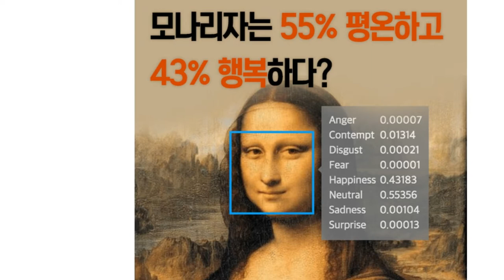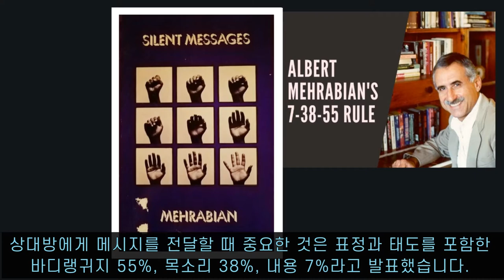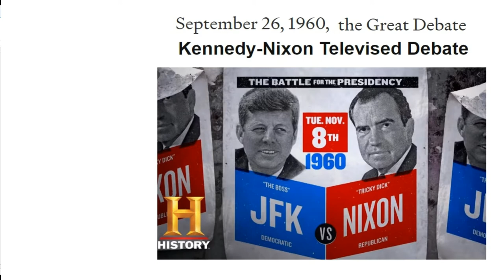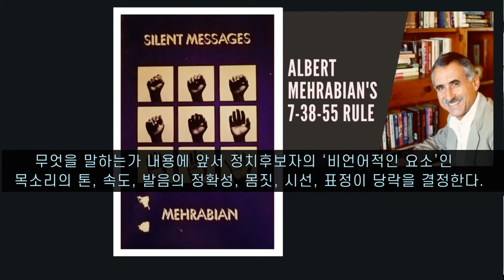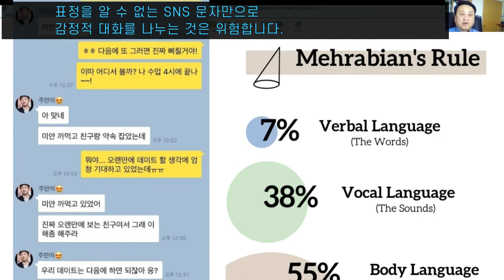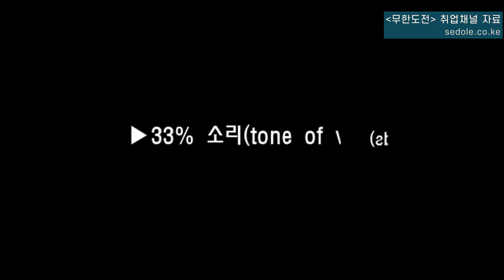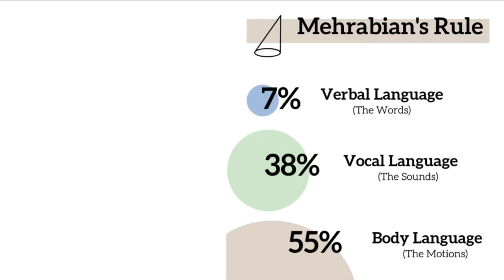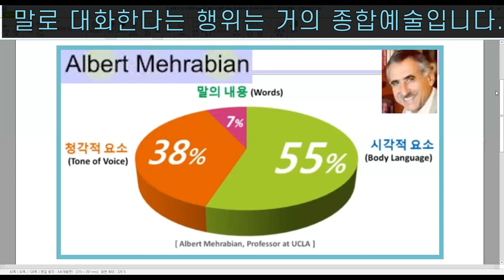8. 메라비언 법칙(The Law of Mehrabian)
캘리포니아대학교 로스앤젤레스캠퍼스(UCLA) 심리학과 명예교수인 앨버트 메라비언(Albert Mehrabian)은 1971년 저서 『silent message』에서,  상대방에게 메시지를 전달할 때 중요한 것은 표정과 태도를 포함한 바디랭귀지가 55%, 목소리가 38% 그리고 내용은 7%였다는 것이다. 이것이 “행동의 소리가 말의 소리보다 크다”는 '메라비언의 법칙(The Law of Mehrabian)'이다.
오해하지 말아야 할 것은 이 연구는 감정적인 내용을 전달할 때 전달효과를 분석한 연구다. 앞서 말한 아리스토텔레스 수사학에서 말한 3대 요소로 말하자면, 파토스(Pathos) 말하기에 해당하는 것이다. 즉 정치적 연설이나 비즈니스적 설득 등에 해당되는 말이지, 이 메라비언 법칙은 로고스적 말하기나 에토스적 말하기에 해당되는 사항은 아니라는 사실을 염두에 두어야 한다.
1. 파토스적 말하기, TV정치 토론과 이미지
미국 대통령 선거에서 TV를 이용한 후보자 토론이 시작된 것은 1960년 미국 제35대 대통령선거 유세 때부터다. 당시 인지도와 지지도에서 공화당 후보 닉슨(Richard Nixon)은 단연 최고의 위치였다. 닉슨은 민주당의 젊은 후보 케네디(John F. Kennedy)가 어떤 매혹을 TV를 통해 터뜨릴지 전혀 예상하지 못했다. 케네디의 TV토론 제안을 받아들인 닉슨의 선택은 실패였다. TV 토론 결과 정치 신인 케네디가 미국 역사상 최연소 대통령에 당선되는 이변을 낳았다.
이후 이 선거의 당락을 연구하는 책들이 많이 나왔다. 그 중에 하나가 메라비언 법칙이었다. 내용에 앞서 정치적 후보자의 ‘비언어적인 요소’인 목소리의 톤, 속도, 발음의 정확성, 몸짓, 시선, 표정이 당락을 결정한다는 연구였다.
이후 레이건, 클린턴, 오바마, 트럼프 등이 TV토론의 이러한 속성을 잘 활용하여 유권자의 표심을 모아 대통령에 당선되었다.
1984년 레이건은 75세의 고령이었지만 유머와 자신감, 매력적인 목소리와 미소로 먼데일을 누르고 재선에 성공했다. 1992년 조지 허버트 워커 부시는 토론 중 시계를 보는 습관적 행동 때문에 클린턴에게 패하여 재선의 꿈이 날아갔다. 2000년 대선에서 클린턴 정부의 부통령을 지낸 앨 고어는 토론 중간에 한숨을 쉬는 나쁜 습관 때문에 조지 워커 부시에게 밀렸다.
트럼프는 거친 언변에도 모두 기억에 남을만한 이미지와 너무도 쉬운 언어로 대중에게 확실한 메시지를 전했다.
2. 시각 55, 청각 38, 언어 7
메라비언 교수는 감정적인 말하기의 경우 시각이 55% 청각이 38% 언어 7%로 사람의 이미지가 결정된다고 한다. 언어 내용이 7%에 지나지 않으니 카톡 문자나 메시지 문자, 혹은 댓글로 싸우는 것은 대단히 위험하다. 나머지 93%의 의중을 전혀 알 수 없기에, 자기 뜻과 달리 번질 수 있기 때문이다. “미안하다”라고 사과해도, 목소리의 톤이나 억양이 높고 얼굴 표정이 화난 모습이면 상대에게는 사과하려는 진심이 왜곡될 가능성이 높다.
3. 정치연설, 종교적 연설, 영업적 말하기와 메라비언 법칙
면접 때 옷차림도 어느덧 전략인 시대가 됐다.  사회초년생들에게 중대한 그리고 멋진 첫인상을 남겨줄 패션 아이템을 추천한다.
짧은 시간에 결정해야 하는 소개팅에도 메라비언 법칙이 적용된다.
메라비언 법칙은 앞서 말했듯이, 파토스적 말하기에 통하는 법칙이다. 정치적 연설이나 비지니스적 말하기에 적용되는 법칙이다.
파토스는 말을 듣는 사람들에게 일정한 정서적인 틀을 부여하여, 말하는 사람의 말에 동화시키는 기술을 의미한다. 사람이 기쁨을 느낄 때는 더욱 기쁨을 더해주고, 슬픔을 느낄 경우에는 슬픔에 공감해주는 방법이 파토스다. 청중은 자신이 느끼는 감정을 변론가가 이해한다고 느끼기 때문에 변론가의 주장에 더욱 공감하게 된다. 파토스는 다수를 상대로 연설을 할 때 더욱 큰 효과를 발휘한다. 특히 종교행사에서는 이러한 파토스를 사용하여, 많은 사람들을 설득한다. 가령, 히틀러 역시 파토스적 말하기 곧 메라비언 법칙을 잘 활용한 인물이었다.
4.  이미지적 말하기를 강조한 메라비언 법칙
‘성공하는 음식점의 비밀’은 무엇일까. 그동안 많은 사람이 음식점은 맛만 있으면 성공한다는 생각을 유지해 왔다. 하지만 시대가 변하면서 소비자의 니즈와 욕구가 변화하고 있다. 조사에 따르면 음식점에 대한 ‘시각적 이미지’(55%)가 고정관념으로 정착하면 성공할 수밖에 없다고 한다. 이 또한 메라비언 법칙을 중요하게 여기는 시각적 이미지와 관계있지 않을까.